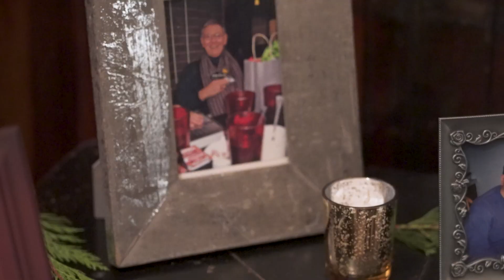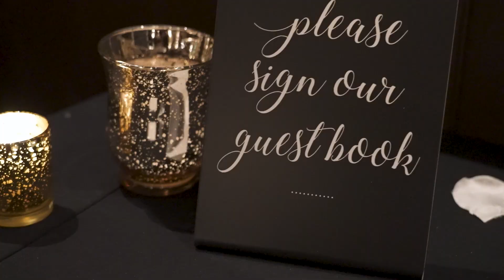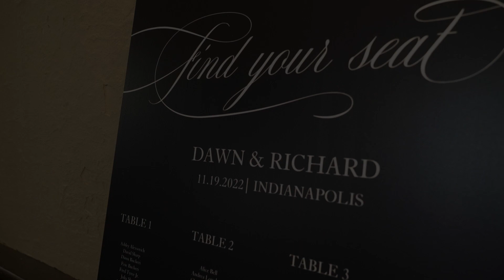Dawn & Richard | "You're Never Too Old to Hold Hands"